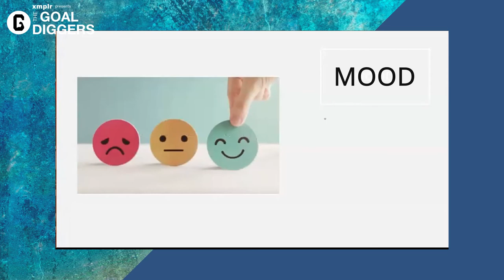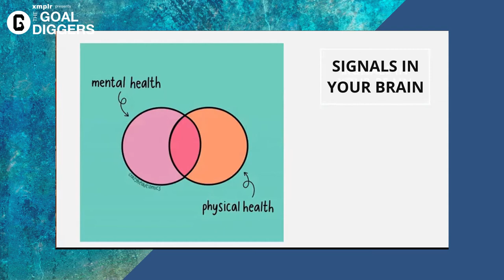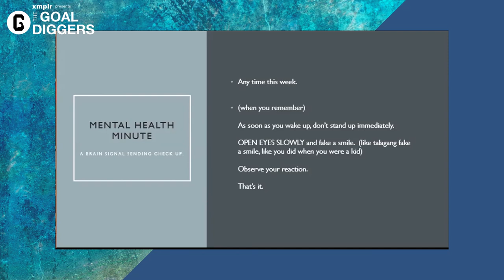MENTAL HEALTH MINUTE FEAT. GANG BADOY CAPATI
Have a Mental Health Minute with us every Thursday at The Goal Diggers PH and let's get those weekly MentalREPS from Project: Steady's Gang Badoy Capati